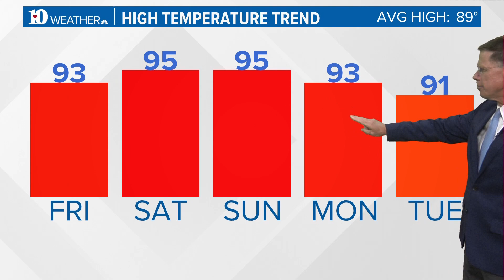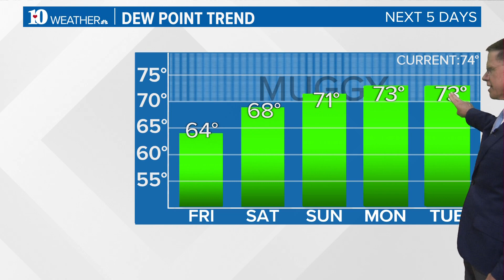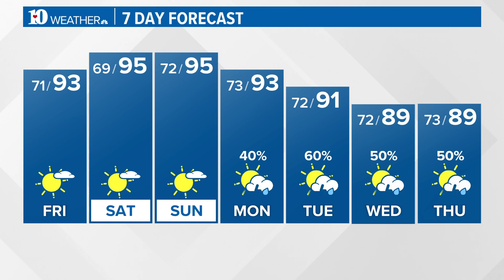Hot weather will build into the weekend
After a break in the humidity the next few days, higher humidity will return into next week with rain chances also returning by then.